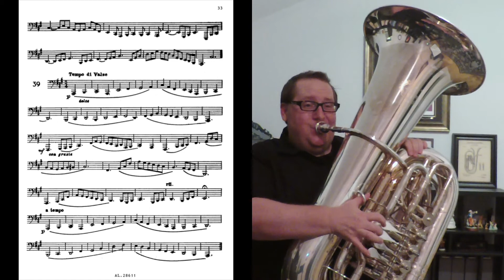Etude #38: Allegro Assai - Grigoriev 78 Studies for Tuba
Performed on a B&S Perantucci PT-6 (3098), recorded with a Zoom Q8 video recorder, and edited with iMovie on my MacBook.